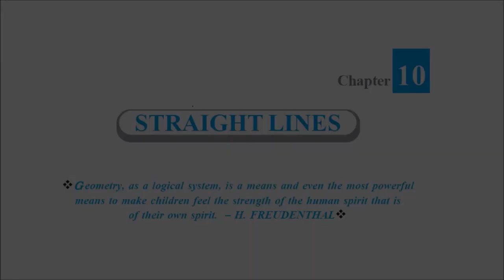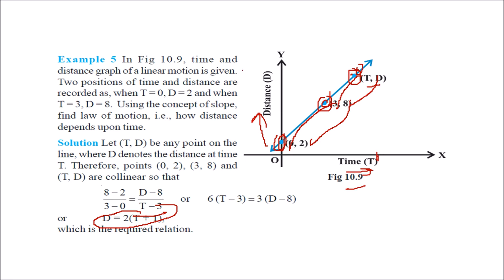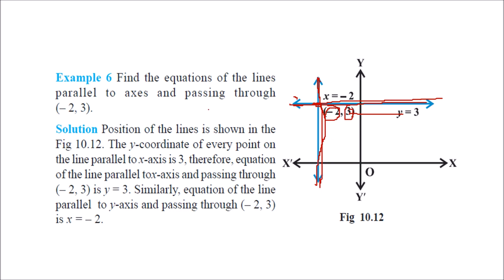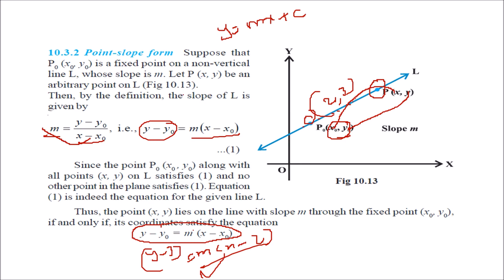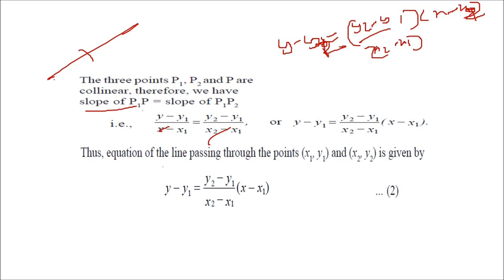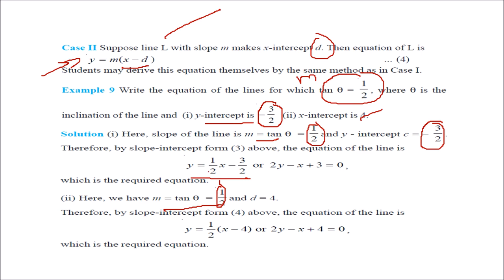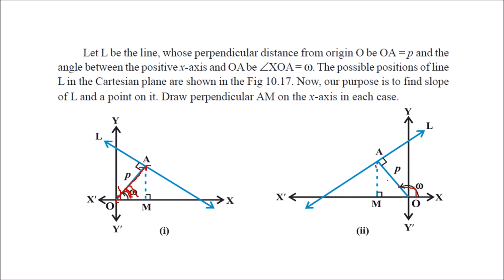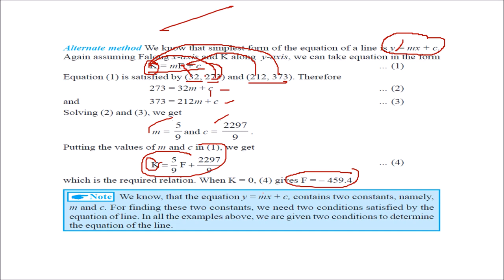CLASS 11 CHAPTER 10 STRAIGHT LINES PART 2 IN HINDI NCERT CBSE 720 X 1280